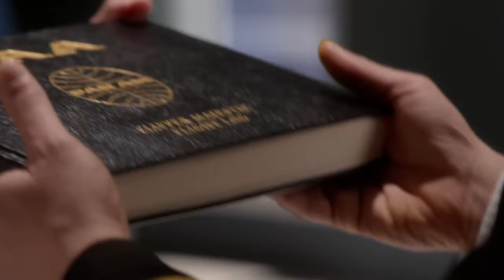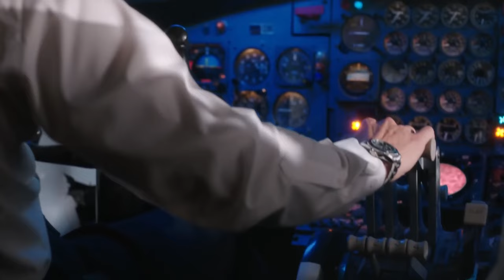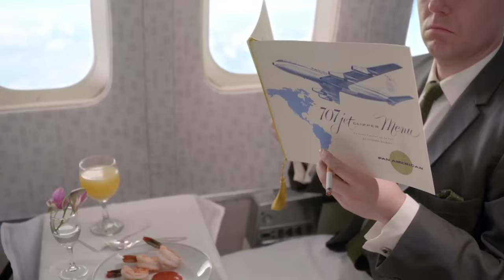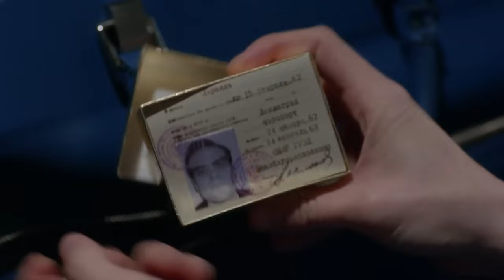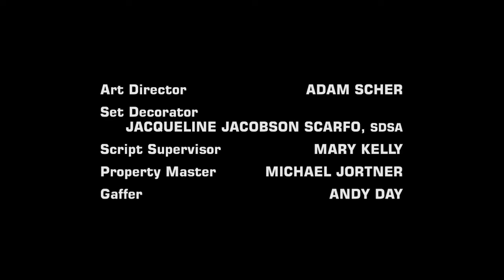Pan Am | Pilot Full Episode | ft Margot Robbie, Christina Ricci | Daily Laugh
From Season 1 Episode 1 'Pilot'  - Dean takes on his first assignment since his promotion, piloting the Clipper Majestic on its inaugural New York to London flight. Bridget is supposed to be his lead stewardess, until she's a no-show for the flight. Grounded purser Maggie is called in to fill in for her. On the same fateful flight, Kate adds another dimension to her work as she takes on her first assignment from U.S. intelligence. Her stress is compounded when she discovers that newly minted stewardess, Laura, her sister, is also working the same flight.

In the hands of a brash young pilot (Mike Vogel) and a rebellious head stewardess (Christina Ricci), Pan Am's state of the art Majestic Clipper jetliner makes its maiden voyage from New York to London, transporting its passengers and crew into a rapidly changing world of romance and international intrigue.